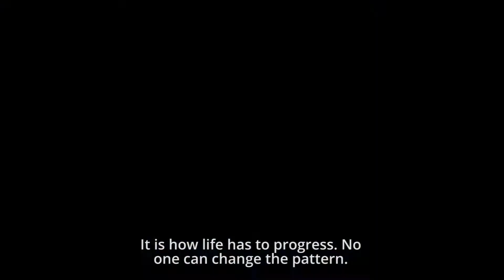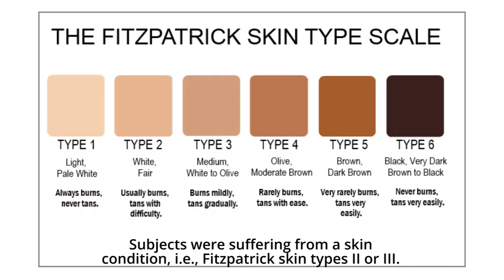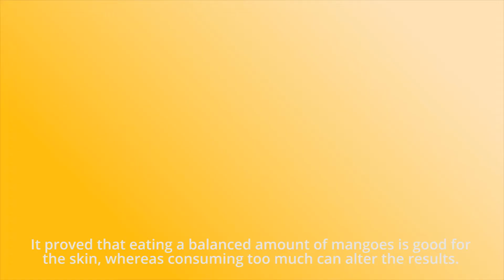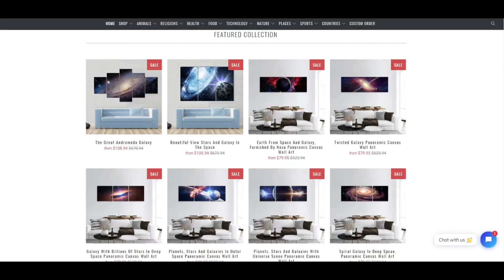Can Mangoes Reverse Aging Signs In Women?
Best Canvas Space Wall Art:-
Yes! We are shipping canvas GLOBALLY!
Best Prices:
Get the best deals on canvas artwork every day!
High Quality:
Quality is our Passion. We use the most premium materials in the industry!
Fast Shipping:
You just have to select your heart out and then leave the rest to Clarnia for providing you with best of services.
Canvas print comes on wood and, is all set to dangle! (WITH FRAMED)

Nature has kept life in its beautiful creations. The same goes for vegetables and fruits. Years back, people used to incorporate natural products for curing diseases or fulfilling beauty pursuits. This episode of Earthy Perks is dedicated to revealing the significance of mangoes, i.e., Ataulfo mangoes, to delay the signs of aging and protect against cell damage.
We have something exciting for you. Earthy Perks and Clarnia are collaborating to quench your beauty and nature's love. Now get spa and food wall art with amazing discounts. As a subscriber, tune in to Clarnia.com to approach the world's classy home décor canvas wall art prints and get a flat $30 discount.